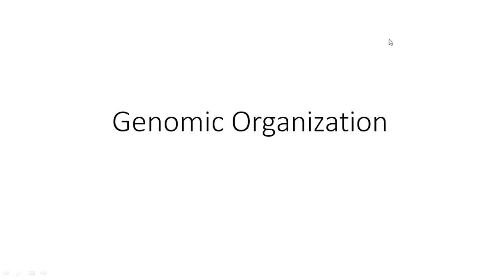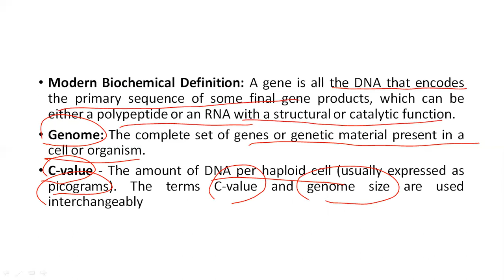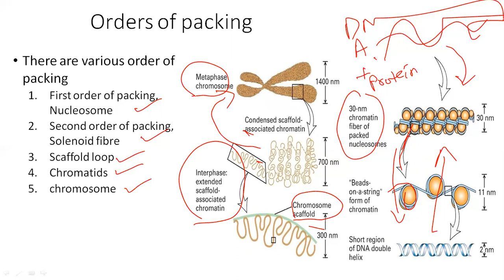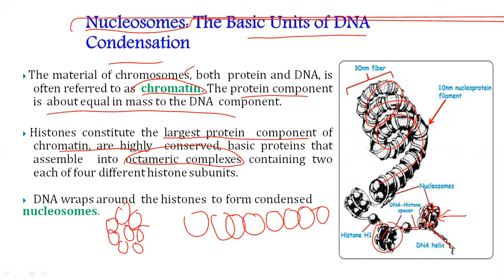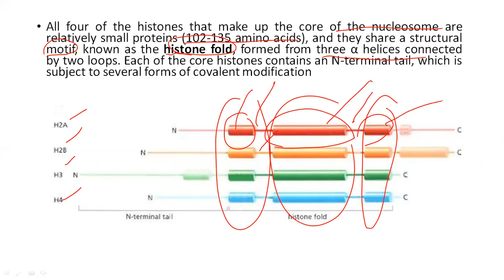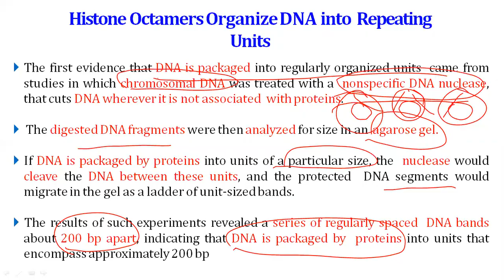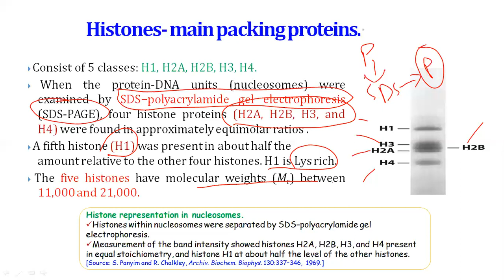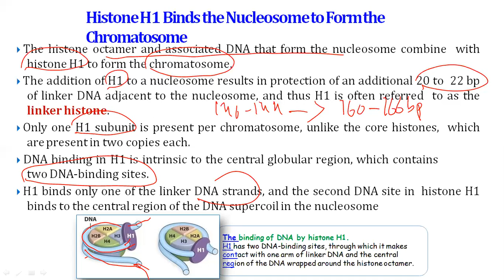Genomic Organization 1 || Genomic Organization of Eukaryotes || Nucleosome Formation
Genomic organization refers to the linear order of DNA elements and their division into chromosomes. "Genome organization" can also refer to the 3D structure of chromosomes and the positioning of DNA sequences within the nucleus.